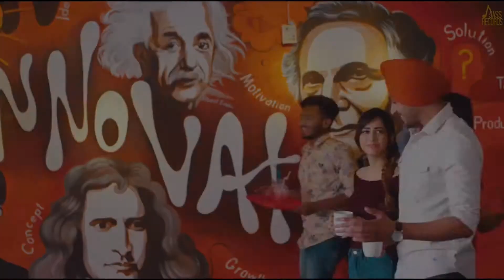غنية صالة يوسف غنية شلون انام الليل 2019